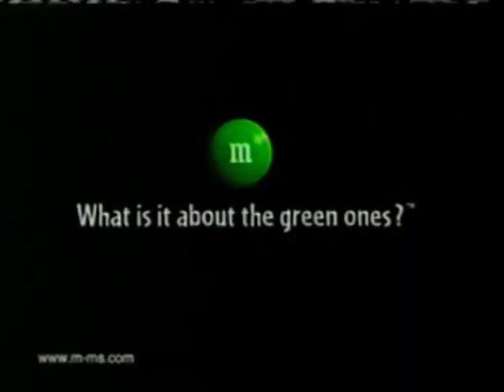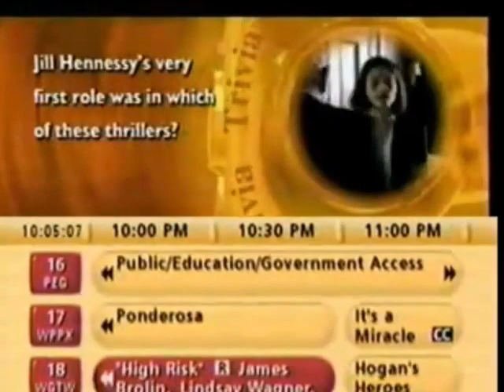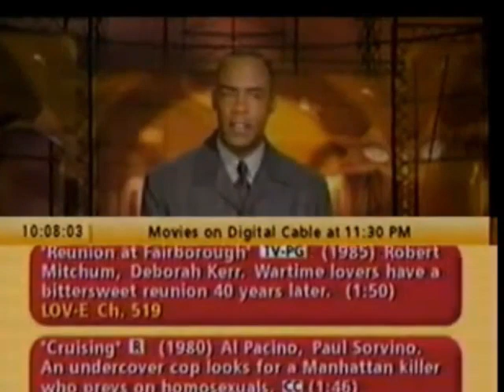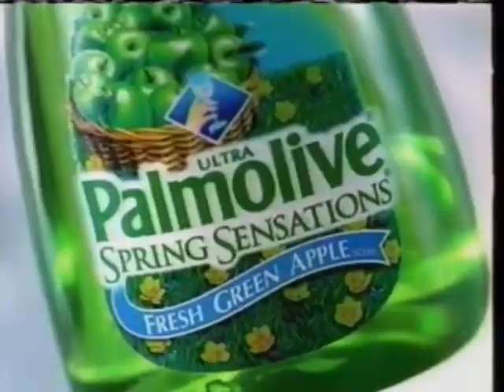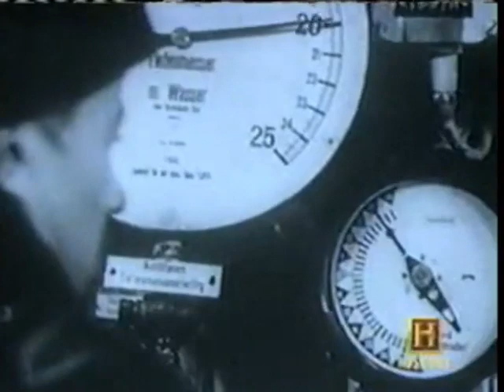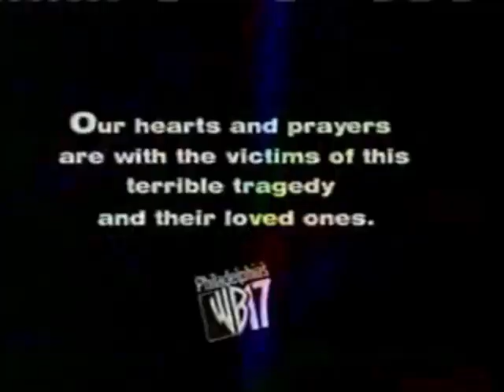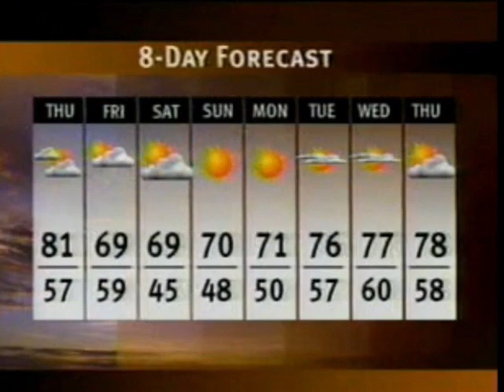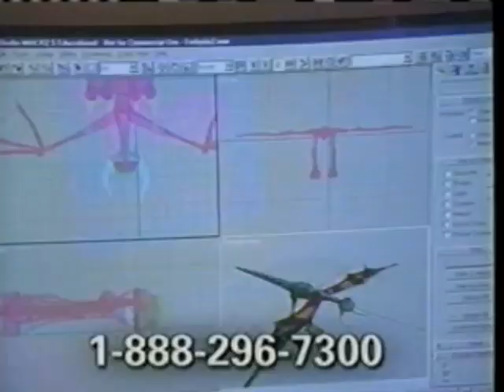PHILADELPHIA, PA / 2001 / SURFING TV STATIONS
Recorded on a VCR, in a hotel room at PHILADELPHIA PA